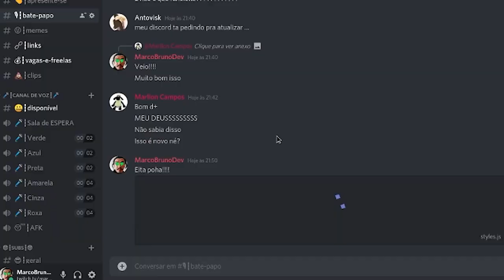Funcionalidade do Discord para Devs, muito bom!!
Se essa funcionalidade já existia, só conheci agora. To emocionaaddooo!! kkk Ajuda muito na comunicação no Discord entre a comunidade dev.